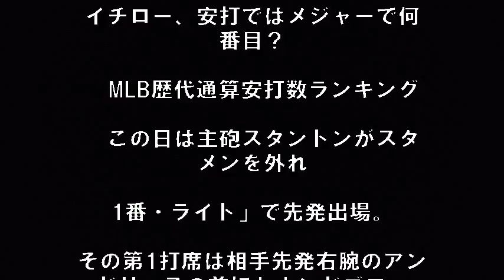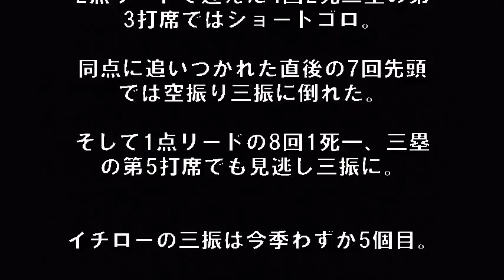マーリンズのイチロー史上291人目1000三振に！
マーリンズのイチロー5戦連続先発で2三振、メジャー通算1000三振に　史上291人目となった。マーリンズのイチロー三振記録が・・・